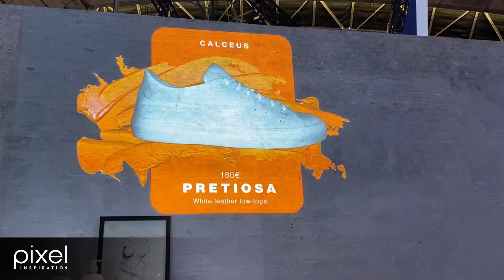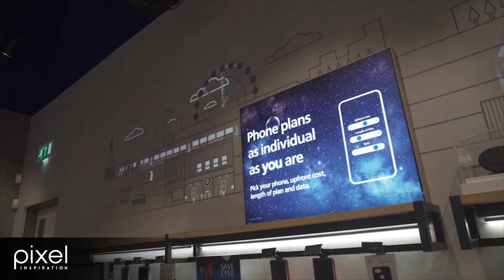Projection Solutions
With scalable bezel-less image sizing, projection is often the most flexible of display options providing creative opportunities to inform, promote, entertain and present. We use only the best and most efficient kit across our projection projects; ensuring a projector has the appropriate levels of brightness for an environment and warrantied life for it’s proposed use. This is all key to ensuring a successful and stress-free solution.

Want to know more? Get in touch